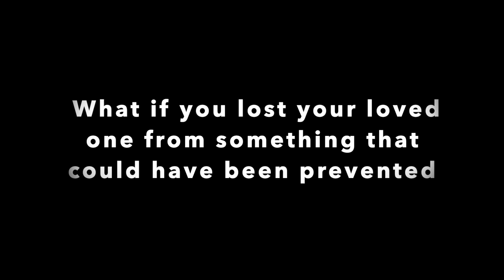project nana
This video is about project nana